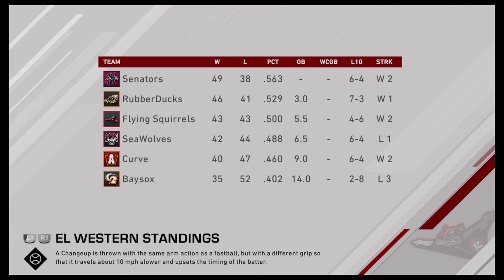MLB The Show 20 - Changed My Perks - Park 16